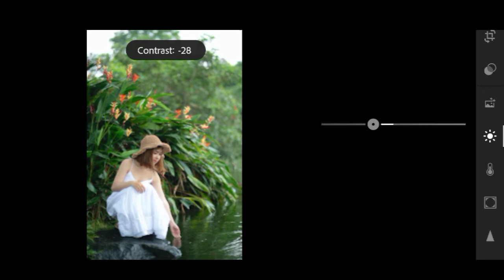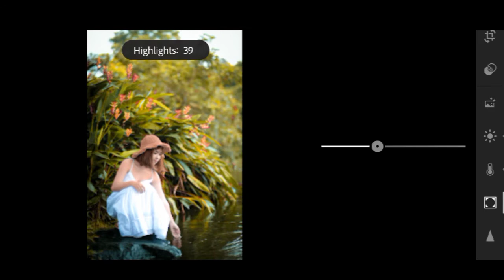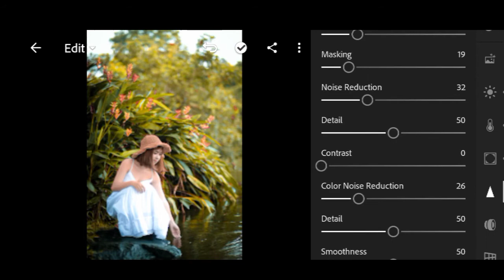Lightroom edits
bhuwan edits

lightroom photo editing video lightroom photo editing new

lightroom photo editing kaise kare lightroom photo editing tutorial

lightroom photo retouching lightroom photo editor

lightroom editing

lightroom photo editing photo editing lightroom

lightroom tutorial

photo editing

lightroom lightroom retouching photo editing

Ir editing photo editing Ir

lightroom editing Ir edit

Ir photo edit Ir best photo editing

black tone photo editing Ir photo editor

lightroom photo editing tamil lightroom photo editor

Ir background editing

Ir new editing

Ir preset

black background photo editing black background photo editing lightroom

black edit

black editing

brown preset

edit photo lightroom how to edit photo in lightroom

lightroom download

lightroom edit lightroom orange tone

lightroom photo edit lightroom photo editing kaise kare

Ir editing new Ir face editing

Ir photo editing link

Ir photo editing video new Ir photo editing

photo edit

photo edit lightroom photo editing

photo editing telegu photo editor

LightroomBlack And BrownTonePhotoEditing

About ► messyboy editsis a YouTube Channel,

Where you will find photo editing videos in Hindi, I hope this video was usefull and you liked it, If you did press the thumbs up button.